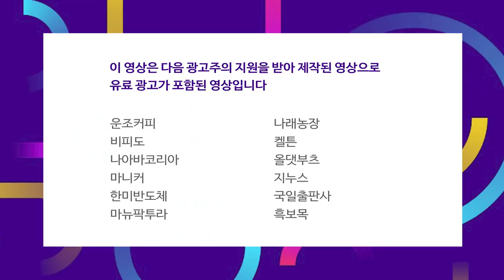중국 원격진료 시장을 주도할 기업은?